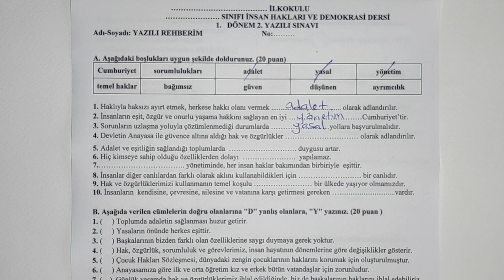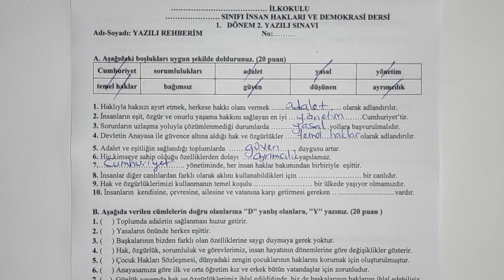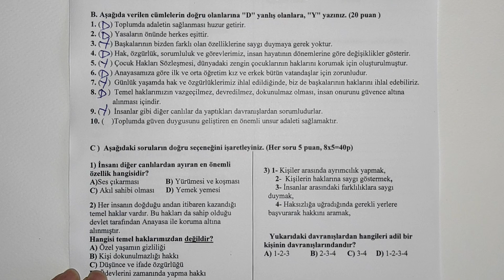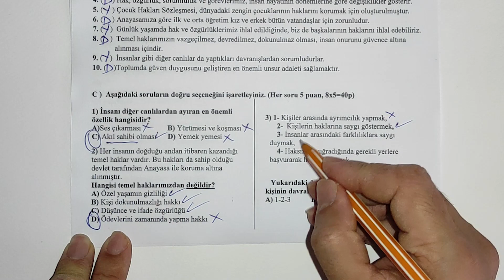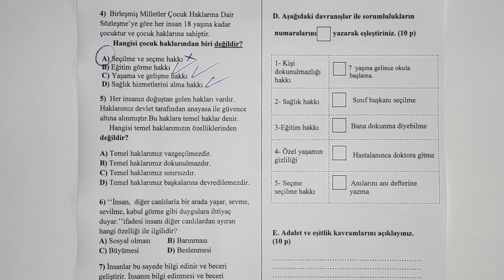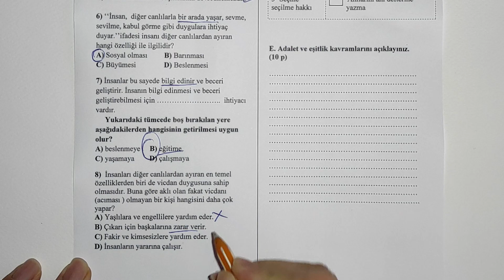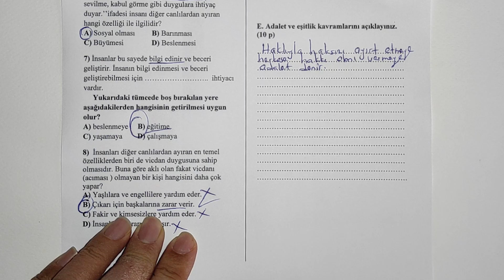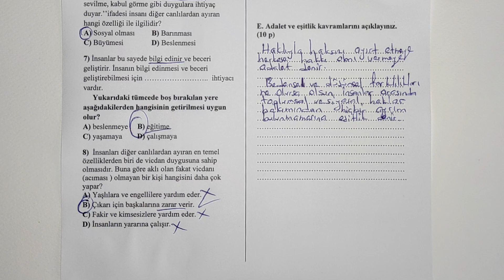4. Sınıf İnsan Hakları 1. Dönem 2. Yazılı 2022 | 2. Örnek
4. SINIF İNSAN HAKLARI 1. DÖNEM 2. YAZILI 2. ÖRNEK PDF İNDİR

Bugün sizlerle 4. sınıf İnsan Hakları 1. dönem 2. yazılı sınavını cevaplandırdık. Alacağınız yüzlerle yüzünüz gülümsesin... Bütün öğrencilerimize sınavlarında başarılar dileriz.

4. sınıf insan hakları 1. dönem 2. yazılı
4. sınıf insan hakları 1. dönem 2. yazılı soruları,
4. sınıf insan hakları 1. dönem 2. yazılı 2021,
4. sınıf insan hakları 1. dönem 2. yazılı konu anlatımı,
4. sınıf insan hakları 1. dönem 2. yazılı test,
4. sınıf insan hakları 1. dönem 2. yazılı akıl akıldan üstündür,
4. sınıf insan hakları 1. dönem 2. yazılı test çöz,
4 sınıf 1 dönem 2 yazılı insan hakları sınavı çöz,
4 sınıf insan hakları 2 dönem 1 yazılı soruları çöz,
4. sinif insan haklari 1. dönem 2. yazili sorulari,
4. sınıf insan hakları ve demokrasi 1. dönem 2. yazılı,
4. sınıf insan hakları 1. dönem 2. yazılı hazırlık,
4 sınıf insan hakları 1dönem 2yazılı lar,
4. sınıf matematik 1. dönem 2. yazılı insan hakları,
4. sınıf insan hakları 1. dönem 2. yazılı pdf,
4.sınıf insan hakları ve yurttaşlık 1.dönem 2.yazılı puanlı,
insan hakları 4. sınıf 1. dönem 2. yazılı puanlı,
4. sınıf insan hakları 1. dönem 2. yazılı soruları cevap anahtarlı,
4. sınıf insan hakları 1. dönem 2. yazılı sınavı,
4.sinif insan haklari 1.donem 2.yazili,
4. sınıf insan hakları 1. dönem 2. yazılı testi çöz,
4. sınıf insan hakları 1. dönem 2. yazılı testi,
4.sınıf insan hakları ve yurttaşlık 1.dönem 2.yazılı,
4.sınıf vatandaşlık ve insan hakları 1.dönem 2.yazılı,
4. sınıf insan hakları 1. dönem 2. yazılı 2021